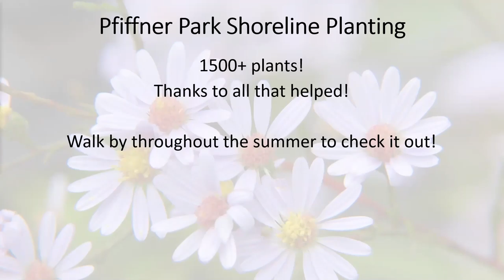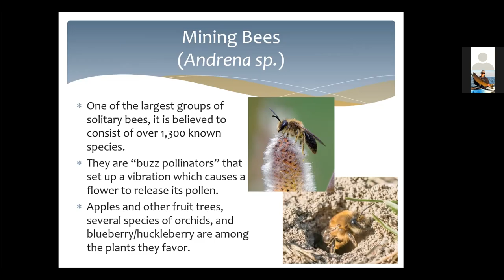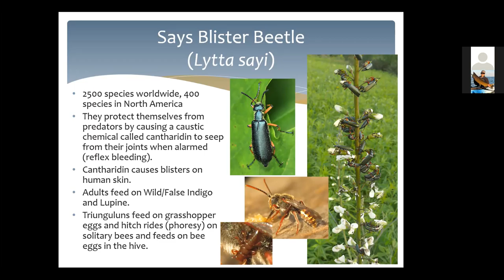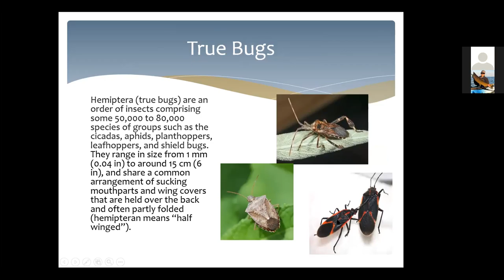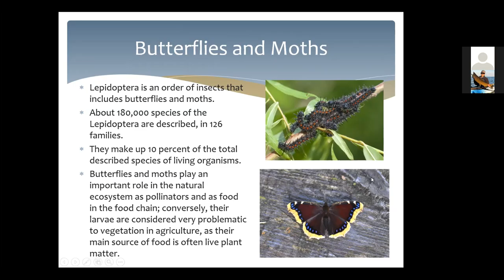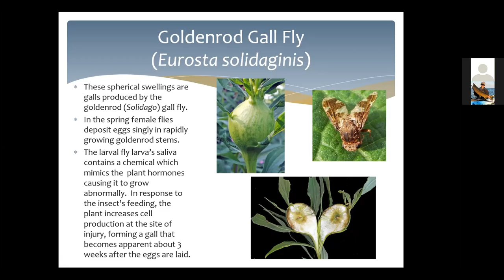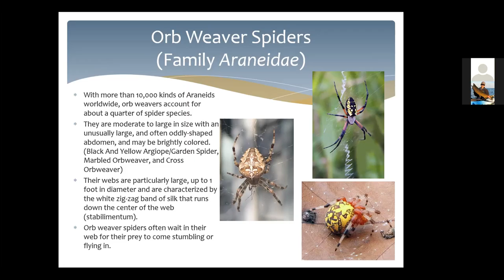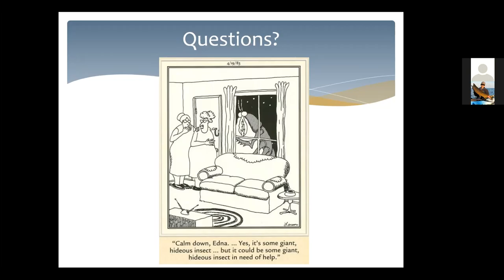Insects and Native Plants June 2021 CWWO meeting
Jess Miller from Mosquito Hill Nature Center teaches us about all kinds of native insects and their amazing relationships to native plants. June 2021 virtual meeting of the Wild Ones Central Wisconsin Chapter.